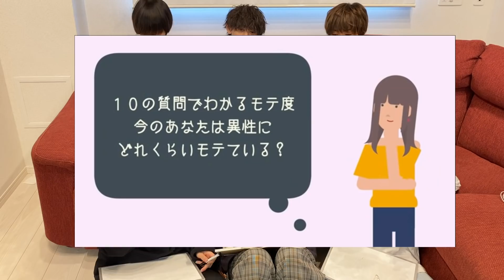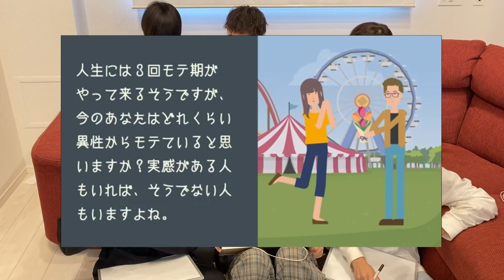実際のとこ誰が一番モテんの？